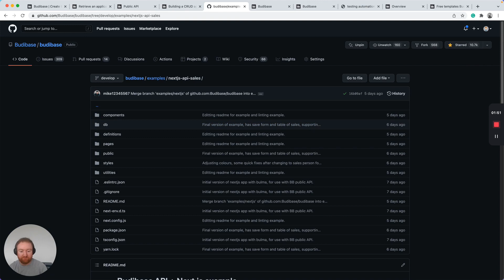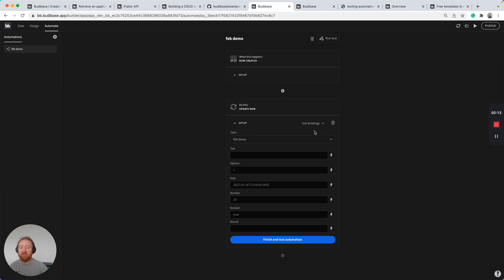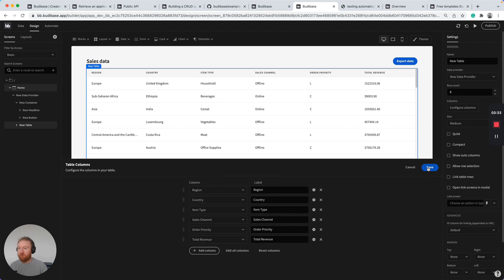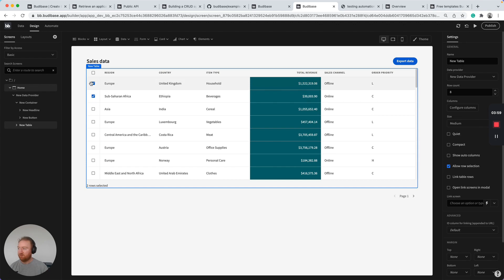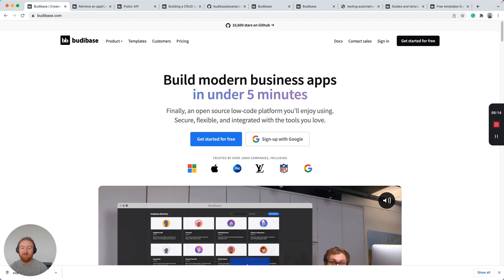Budibase - Feb 2022 release - Introducing our new public API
February Release Notes
Spring - it’s often a time of newness, growth and change… and that couldn’t be more true for us here at Budibase. As Budibase continues to grow in users and usage - since November, over 16,000 companies are now using Budibase - we decided to dedicate February to improving the extensibility and usability of Budibase.

Budibase API
You have asked - we have listened. The all-new documented Budibase API allows you access to a full HTTP interface where you can perform CRUD operations on applications, rows, users, and much more. This also comes with an OpenAPI3 specification that you can import directly into postman and other platforms.

To summarize, the new Budibase API enables:
- Budibase as a backend
- Extending apps
- Inter-operability

The Budibase rest API is fully token-based, and users are assigned authentication tokens that they use in calls to the API. This is fully RBAC aware and will prohibit users with the wrong roles from accessing data.

Advanced Automation Section Configuration with Bindings
The Budibase automation section now can be controlled completely with handlebars bindings. This provides a level of flexibility not seen before in the Budibase automations section - allowing users to work with relationships as well as any other data types that Budibase supports.

Table component v2
The table component is one of our most heavily used components:
- Allow users to format cell values using a handlebars expression
- Allow users to edit column styling properties - width, text-align, height, background color, and text color.
- Rearrange columns in your tables with an intuitive drag and drop interface.
- Use the selected row in the table in other parts of your app.
- Add an option to the table component to allow/disallow selection of multiple rows
- Row selection checkboxes added, including a select all checkbox.

Export JSON/CSV from client applications
Budibase users can now export JSON and CSV files from tables in their applications, and not just inside the builder. You can have end users export and download your orders/sales or any other data you store in your Budibase tables!

New Budibase Documentation
The most common piece of feedback we’ve received from our community is we must improve our documentation. I am happy to announce we’ve updated our documentation site. The design is cleaner, and the content has been updated. This is just the beginning, and we will invest more time and effort into the documentation as we move forward. We recently hired a new Dev Rel - Rene - who will focus on helping developers get the most out of Budibase.